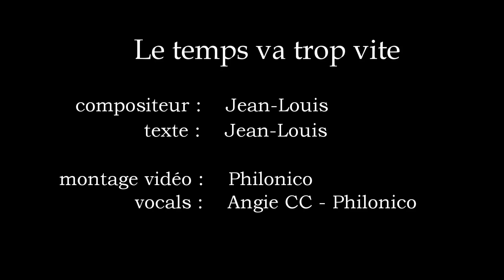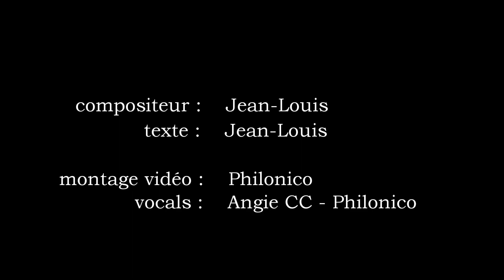Le temps va trop vite (voir le lien Nouvelle version 2022)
Vous irez de surprise musicale en surprise émotionnelle
d'après The best of me
Merci à Jean-Louis de nous avoir fait participer à son projet